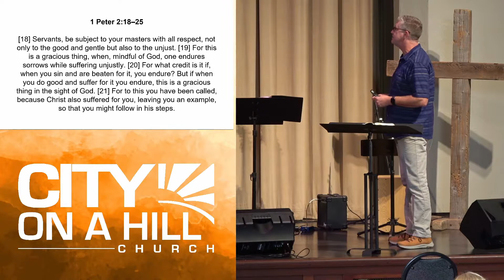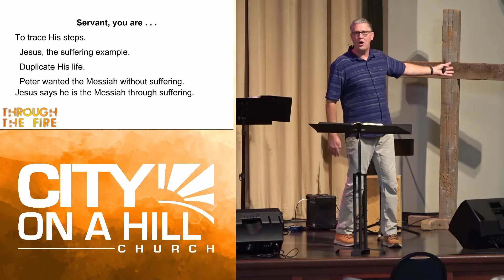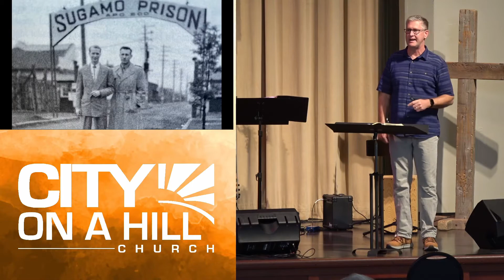A Servants Dignity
We are liberated and vindicated in our suffering because Jesus suffered for us first.  When we are ridiculed, mocked, shamed, disenfranchised, physically/emotionally/spiritually hurt, hated, know what we are vindicated because Christ suffered first.  He endured the pain of the cross.  The hate and sin of the entire world.

Much like an insignia marking, we have an identity as Christians that is authentic and genuine to Christians because of Christ’s calling for us.  Our identity is setting our hope fully on the grace that will be brought to us at the revelation of Jesus Christ.  Our identity is putting away resentment, dishonesty double standards, jealousy, and smearing others character.  Our identity is in caring for others, sympathizing for others, and being humble.  Lastly, our identity is being ready to suffer because Christ suffered.